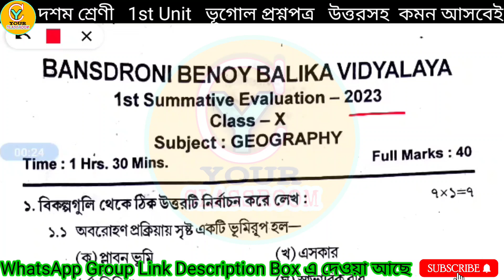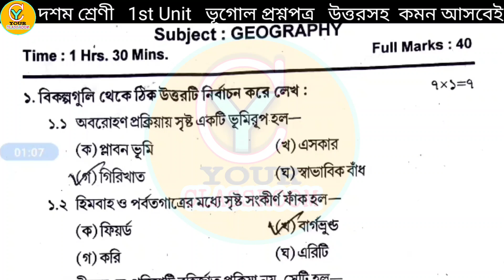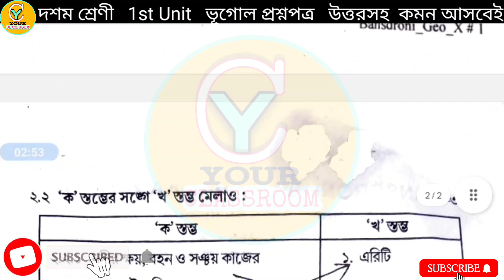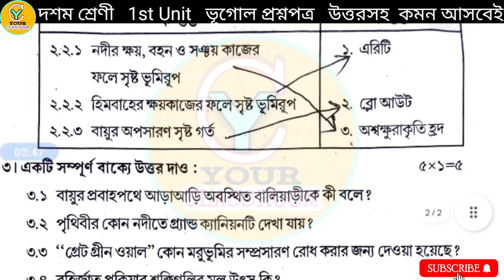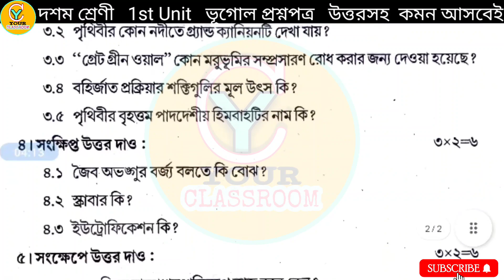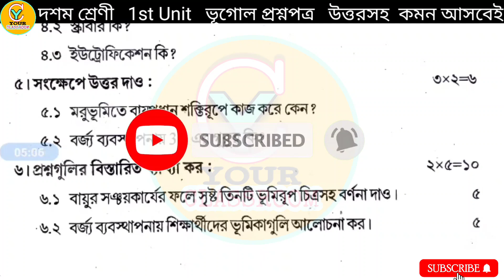Class 10 Geography Question paper 1st unit test exam 2023🎯Class 10 Geography Question paper 1st unit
Class 10 Geography Question paper 1st unit test exam 2023🎯📚Class 10 Geography Question paper 1st unit 2023🎯

Class 10 Geography Question paper 1st unit test exam 2023,Class 10 Geography Question paper 1st unit 2023,Class 10 Geography Question paper 1st unit test exam suggestion 2023,
Class 10 Geography Question paper first exam suggestions 2023,
Geography Question paper class 10 First summative suggestion 2023,
First summative Geography Question paper  suggestion class 10 2023,
Class 10 Geography Question paper first suggestion 2023,
Geography Question paper class 10 first exam suggestions 2023,
Class 10 Geography Question paper first exam suggestion 2023,
Geography Question paper class 10 first suggestion 2023,
2023 class 10 Geography Question paper first exam suggestions,